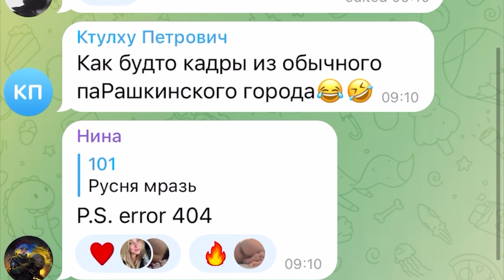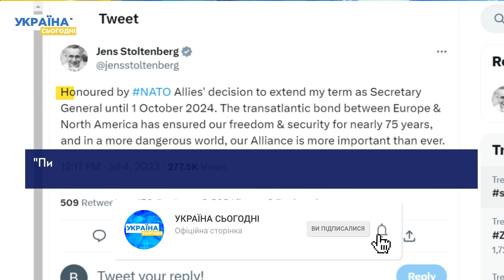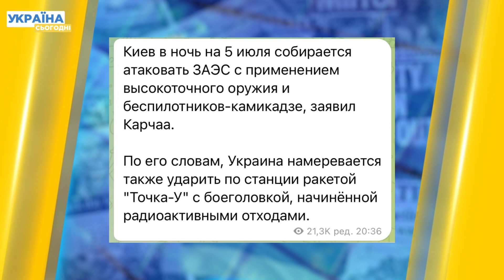Дрони атакують Москву. Окупанти цієї ночі можуть підірвати ЗАЕС — Головне за вівторок 04.07.2023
Дроном атакована військова частина у н.п. Кубінка, московська обл. Є влучання в адміністративну будівлю. В Україні розпочалася підготовка до будівництва 150-кілометрового магістрального водогону. Росіяни обстріляли Первомайський на Харківщині: серед 16 поранених сім дітей. У Генштабі ЗСУ повідомили про можливу підготовку Росією провокації на окупованій Запорізькій АЕС «найближчим часом». Дивіться головні новини дня у випуску!